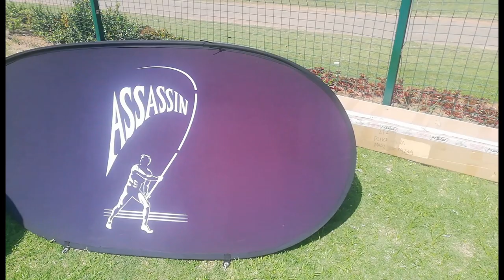Assassin Durban Casting Day! Simply The Best! Fishing Rods! Virginia, KZN (South Africa).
Hi friends, welcome to another video. In this video, I get to cast a very special assassin rod as I joined the Assassin Durban Casting Day!!

I hope you enjoy the content. Personally, I am a big fan of assassin rods and it was a pleasure to be apart of this event.